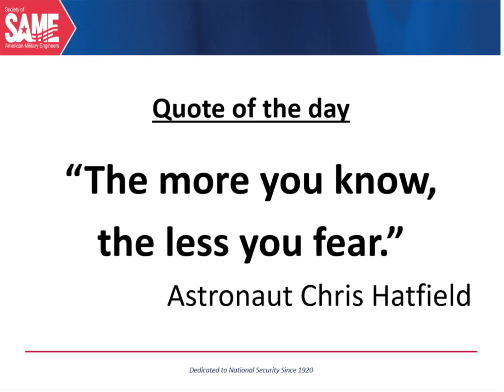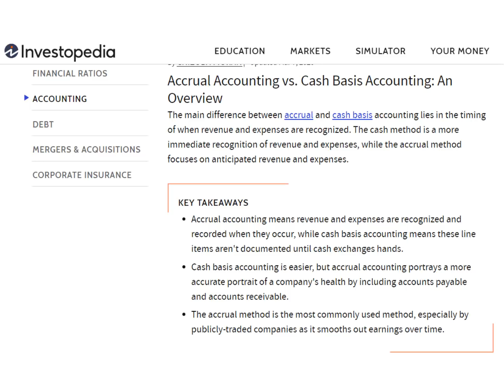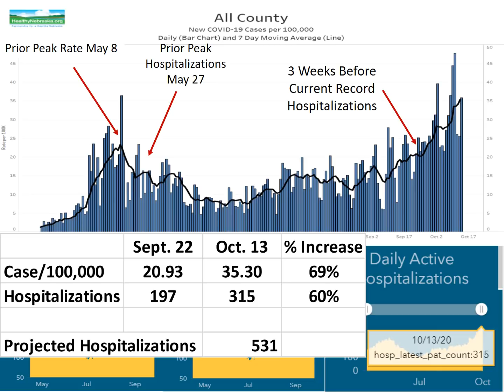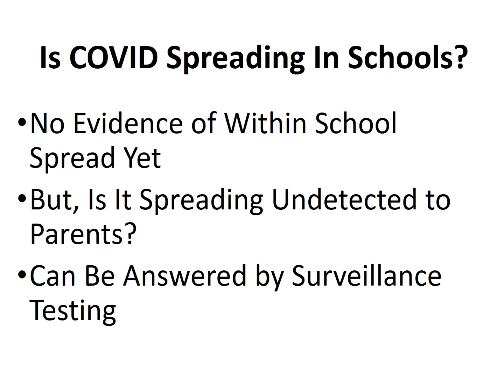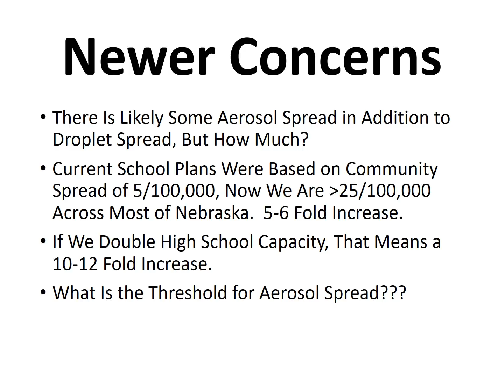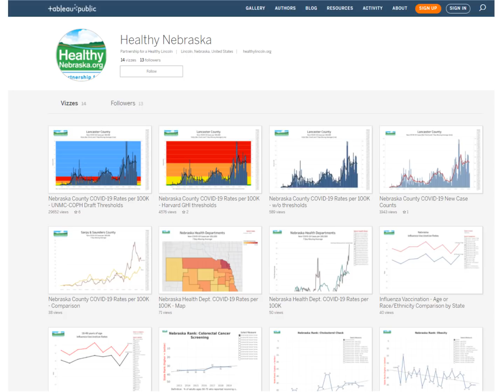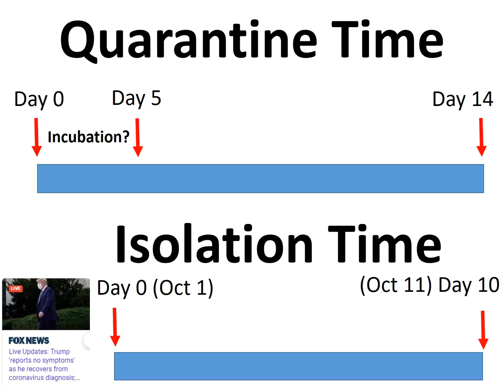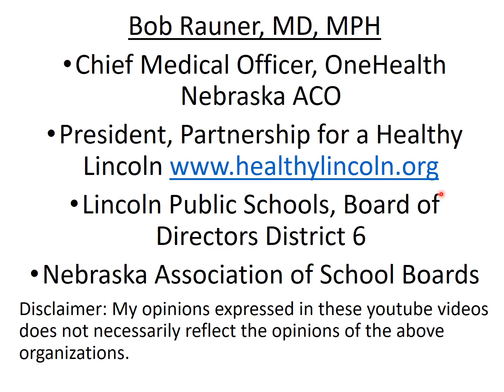2020 Oct 14 Coronavirus Community Update v44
Resources and Articles:

• Atlantic Is Socializing Indoors Safe?
• Johns Hopkins Public Health on Call: 167 - Hygiene Theater: The Deep Cleaning Performances That Offer Little Protection from COVID-19